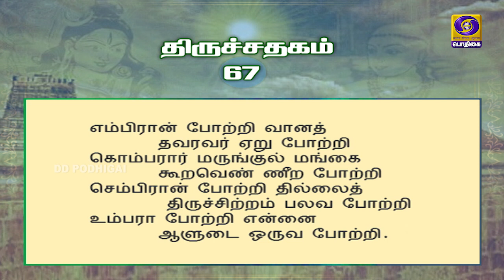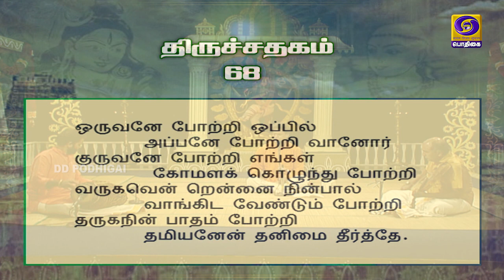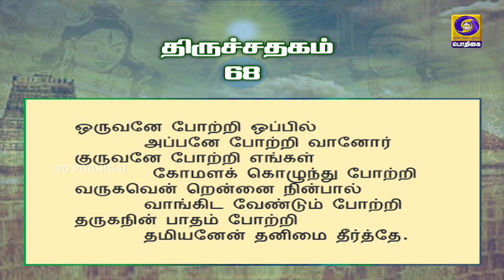THEMADHURA THAMIZHOSAI | THIRUVAASAGAM | EPI - 34 | 09 - 09 - 2020